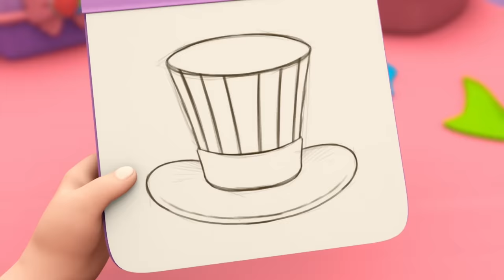Building with Rainbow Ruby - Rainbow Ruby - Full Episode 🌈 Toys and Songs 🎵